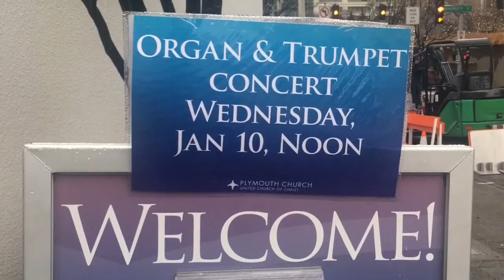A Day in the Life of Deux Voix: Seattle!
Follow Deux Voix around for one day while on tour in Seattle! January 2018.